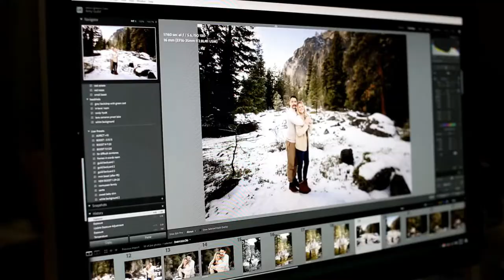4 Best Photography Marketing Tips to Boost Your Business with Rachael Boer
4 Best Photography Marketing Tips to Boost Your Business with Rachael Boer

Have you been doing everything in your business when you only just want to do what you love doing– capturing smiles and memories? Do you find yourself struggling to get new clients and just feel like you could give more than what other studios could offer? Are you ready to find out how you can be more present, get higher sales, and do what you love to do with lesser stress and effort than before?

Taking pictures for a living isn’t so bad, but what happens if you’re doing all the managing and less of the picturing? Outsourcing isn’t something to be feared, in fact, it’s more of a blessing in disguise! You can’t be everything all at once. If that’s the case, then how would your business grow. Finding the balance of managing, marketing, and capturing pictures with the help of others is a step you could take to show the world what you have to offer.

If you are ready to take the risk, earn more, and touch lives through photographs, then sit back and get ready to be blown out. Stop the chimping and grab those perfect photographic opportunities to capture better memories, touch more people’s lives and grow your business!

Rachael Boer, with over 13 years of experience in the portrait and wedding industry, brings creativity and vision to every photography session. Together with a small team of support staff, she has photographed hundreds of portrait sessions and weddings, and her clients are consistently thrilled by her stunning imagery high-quality artwork. Rachael's passion is giving families tangible memories of their most precious days together with the ones they love.

In this episode, Rachael talks about why outsourcing isn’t something to be feared but rather be loved and how it can greatly help you focus on doing the things you love instead of doing the things you dreaded. She also shares her insights on how marketing also plays a crucial role and doing photography for a living is more than just taking pictures!

- Discover the importance of in-person sales and how it can turn your one-time clients into life-long partners
- Acknowledge outsourcing as a step for growth and stress-free business instead of something to be feared
- Understand how to give your website a bit of a pop and a touch of uniqueness with the power of copywriting

I'm picturing that amazing relationship that we have with our clients and the service that we provide, to take something off their plate. I'm not thinking about pushing something on them that they don't want to buy. That's never the point, never the goal, and that will backfire on you in the long run.”
- Rachael Boer

01:08 - Looking Out of the Picture: Rachael talks about how outsourcing is a power-saver, timesaver, and lifesaver that you need in your business

03:08 - Chasing that Life-Changing Freedom: Rachael shares how she overcame her fear and realized that it was time for her to ask for help

08:27: Catching Clients, Capturing More Memories: Rachael explains how outsourcing allows you to expand and level up your business

10:48:  Finding the Focal Point of Marketing: Rachael talks about why you need to market your business actively instead of passively

11:53 - Speaking Photographs: Rachael shares why the message we put out about ourselves and how we talk and present our studio is important

12:30- Seeing More Than Just the Picture: How copywriting is as important as the visuals present in your website

20:23 - The Little Marketing Bucket: Rachael adds to the importance of having a budget and being strategic in your marketing

23:25 - Transcending Over the Commonalities: Rachael explains how sitting down with your clients will get you the most out of your clients and vice-versa

25:09 - What is the IPS Mastermind?: Rachael shares how she was able to build amazing relationships with clients and give better service through her story

28:46 - The Power of Connecting: How can in-person sales change your life as well as your client’s

“Create some language on your site that's going to make you stand out.” -Rachael Boer

- Facebook: The Guild Canvas Club